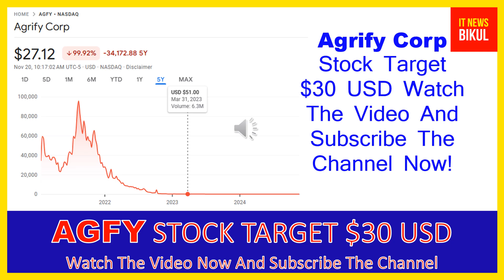AGFY Stock - Agrify Corp Stock Breaking News Today | AGFY Stock Price Prediction | AGFY Stock Target